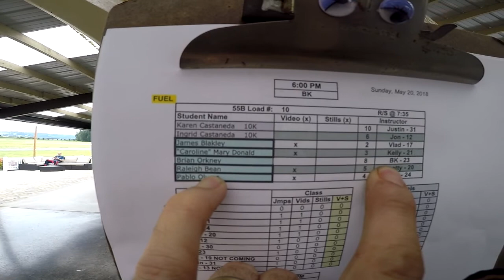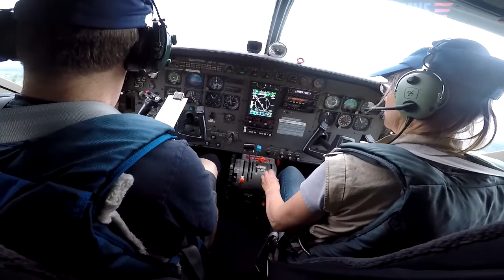Raleigh Bean's Tandem skydive!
Raleigh Bean's tandem skydive at Skydive Snohomish!